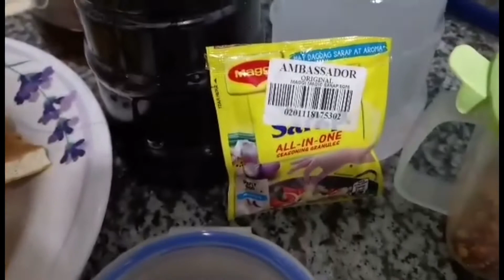Cooking Vlog Tofu With chicken strips delicious let’s eat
Hi there! New to AC Decastro TV? If so, here's what you need to know

Where else you can find me: